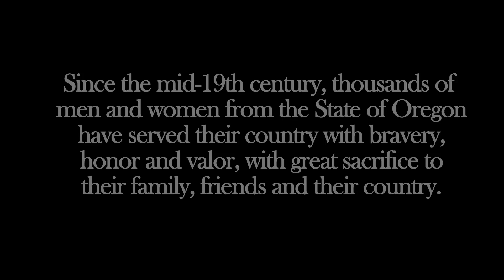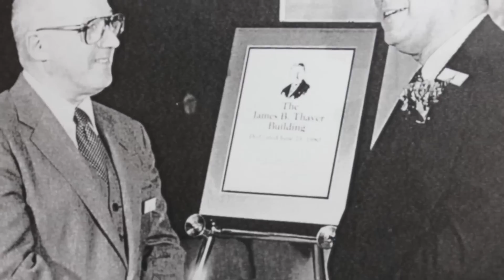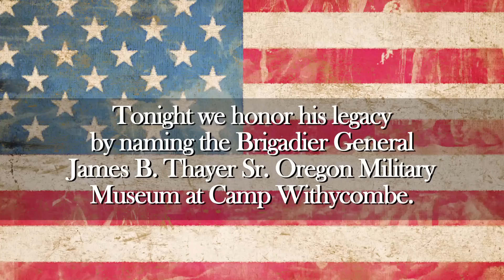General James B. Thayer.Sr.- Oregon Military Museum Tribute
A fitting tribute to a distinguished Oregon community and business leader.